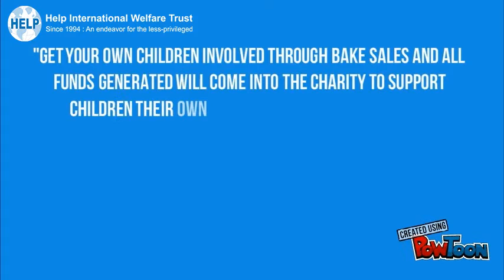'I'm Baking a difference' Bake Sales (HIWT UK)